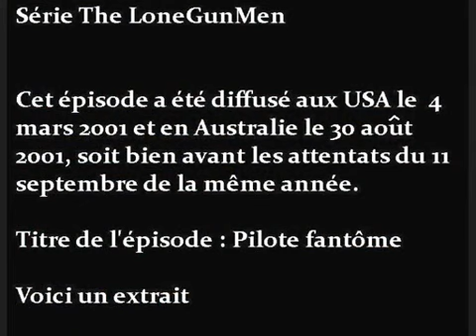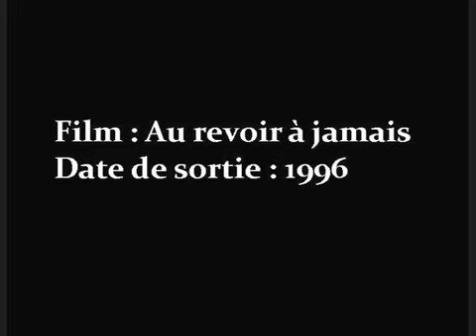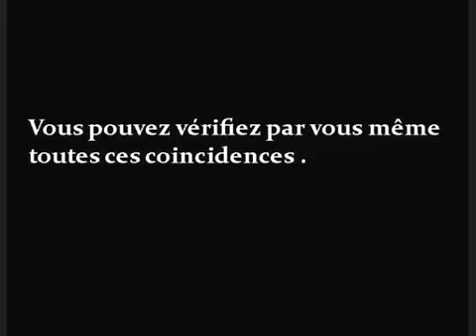non il n'y a pas de complot, Tu Es Un Terroriste